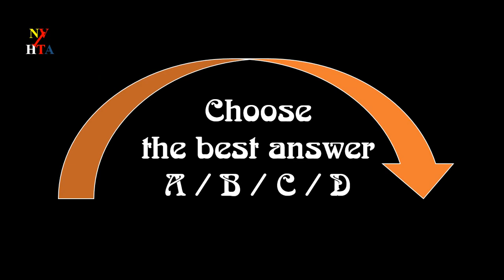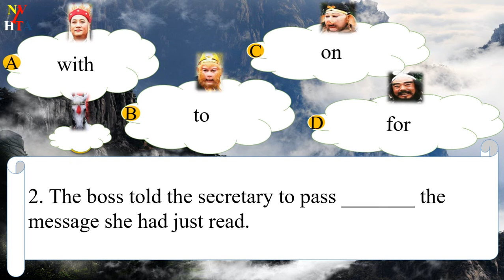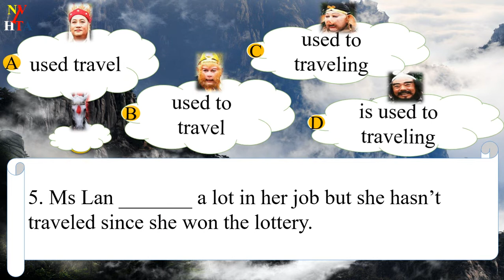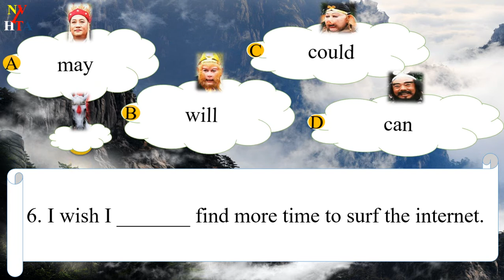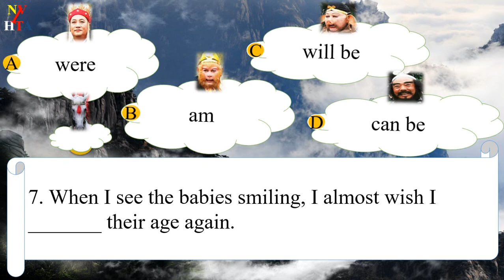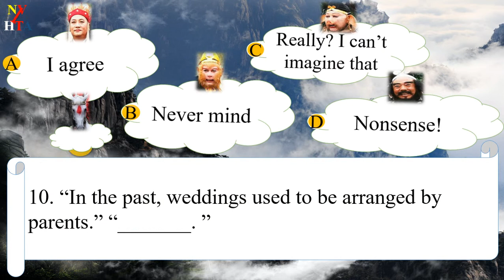Term 1 - English 9 - Unit 4 - Choose the best answer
Anh 9 thí điểm
Keys: Đang cập nhật